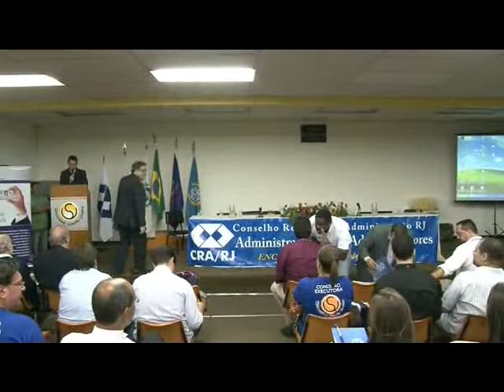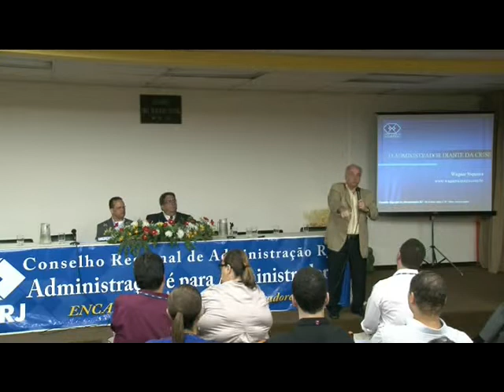p2 III ENCAD VASSOURAS 09-11-2011 PALESTRA ADM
Realizado dia 09/11/2011 no Campus da Universidade Severino Sombra
09/11/2011